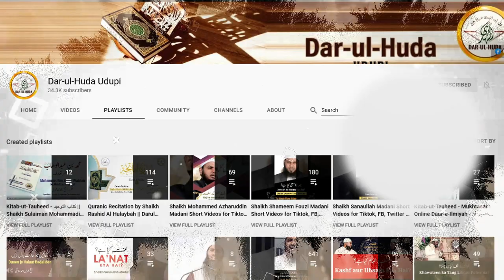38) Jhooton per Allah ki lanat - Shaikh Sanaullah Madani || Darul Huda